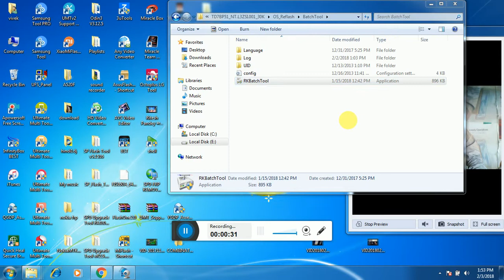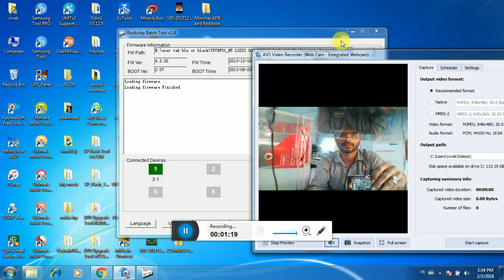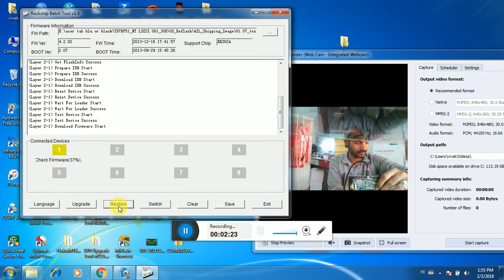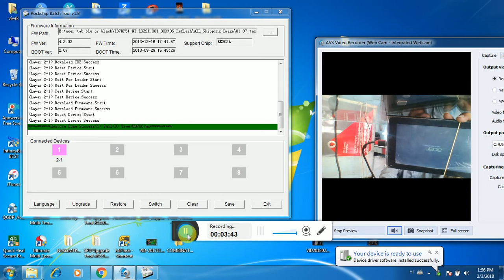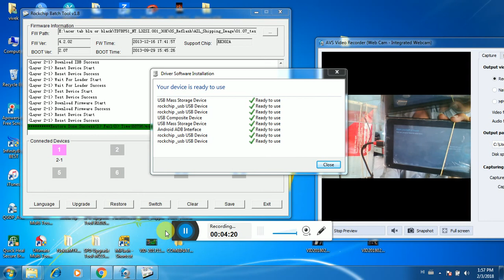acer td7bp51 tablet Flashing 100% ok done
acer td7bp51 tablet
acer td7bp51 tablet firmware